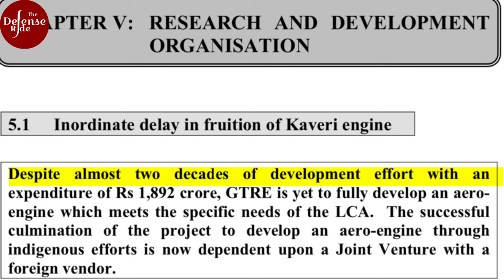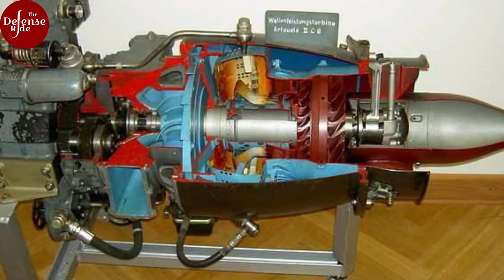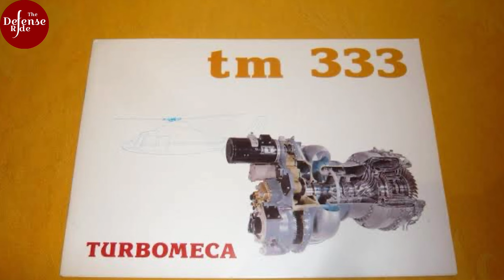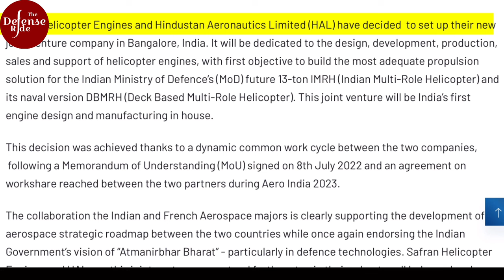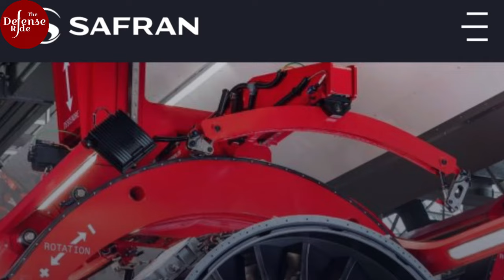How France is providing the power for Indian military helicopters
The pivotal component for fighter jets and helicopters is the engine.

While India's Kaveri Engine project, aimed at developing a fighter jet engine, is currently inactive, France is playing a crucial role by supplying high-quality engines for Indian military helicopters.

The Safran group and HAL have been producing military helicopter engines in India for over six decades. This collaboration started with Turbomeca and HAL joining forces to create Artouste Turboshaft engines for powering India's Chetak helicopter.

 The partnership has endured over the decades, and it continues to flourish as Safran engages in agreements with India for the development of essential engines for future helicopter models.